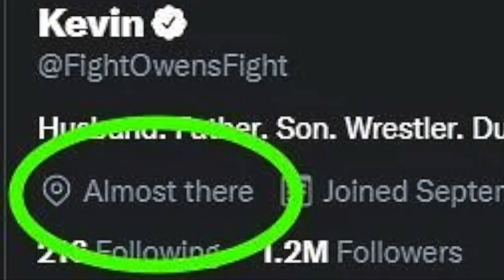ROH Theme Songs That Will NEVER Be Forgotten